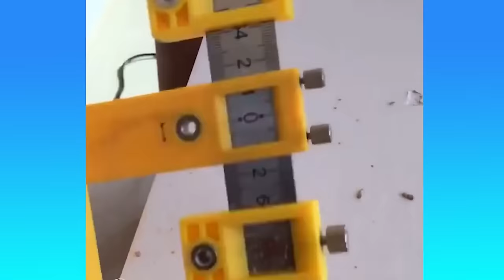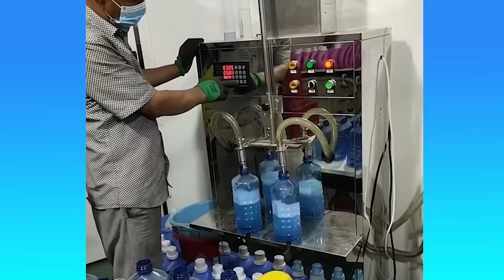1 Hour Oddly Satisfying Video With Chill Music that Relaxes You - Most Satisfying Videos 2020